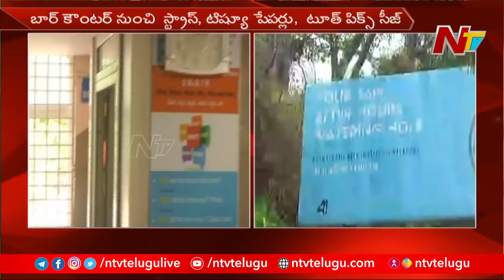Key Points In FIR Report Of Pudding Mink Pub Drugs Case | Ntv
Key Points In FIR Report Of PuddingMinkPub Drugs Case